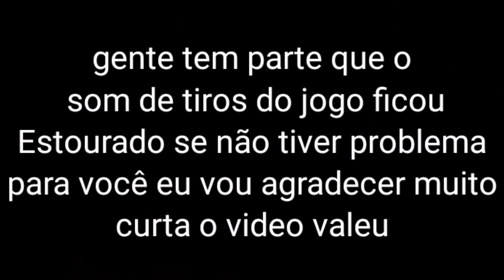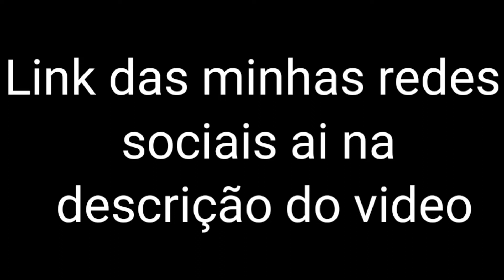Jogando Bullet Force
Se inscreve da like por que esse video deu TRABALHO PRA PORRA MEU AMIGO

Jogo utilizado novo video

coisas que eu uso

Meu editor d vídeo
Kinemaster PRO

Meu Twitter
EmannuelNascimentoAPK

Então é isso galera muito por assistir espero que você tenhas gostado é Tchau

Falou meus manos até o próximo video até mais meus manos ✌✌✌✌